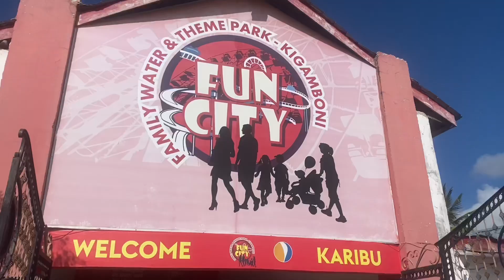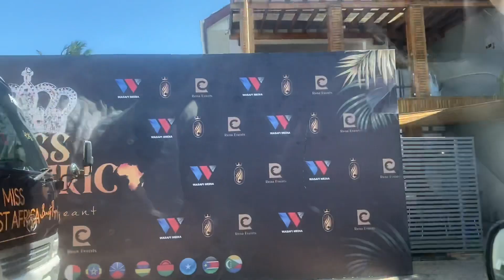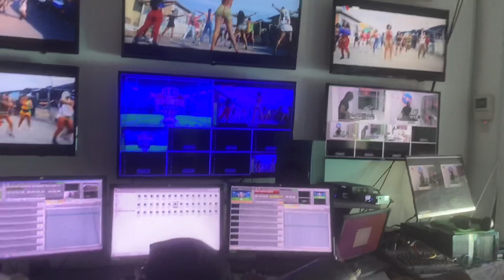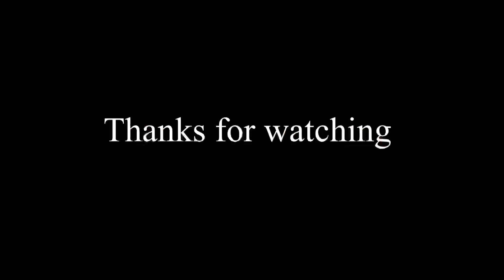DAR ES SALAAM TANZANIA VLOG|MISS EAST AFRICA +FUN CITY +TRAVELING BACK TO JUBA AND MORE.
This is my last vlog in Tanzania, it has been an awesome experience. There is a lot I did for the few days I was there.